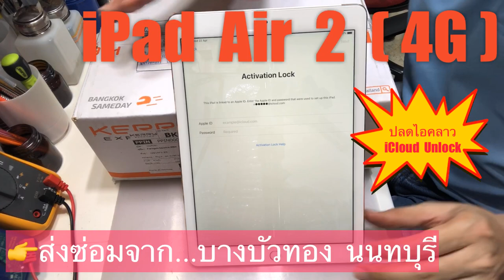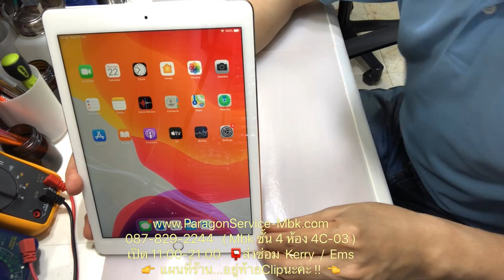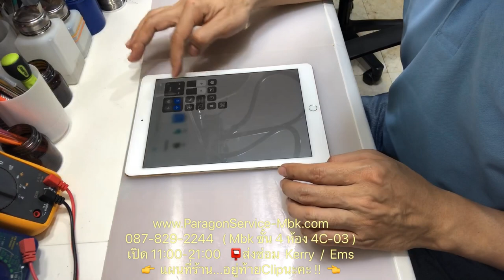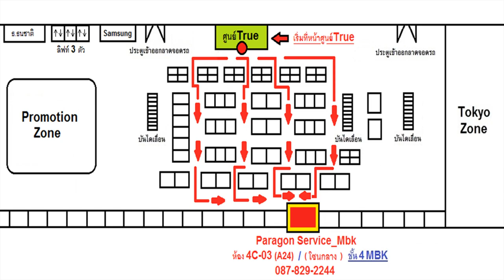iPad Air 2 ปลดไอคลาว iCloud Unlock ส่งซ่อมจาก...บางบัวทอง ( /087-829-2244)